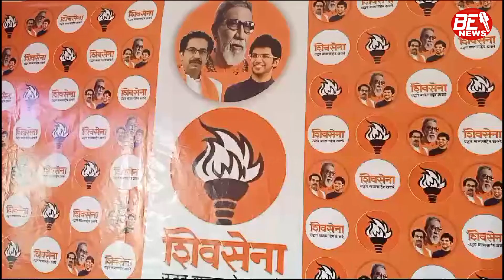J&k के साथ सौतेला व्यवहार आज भी जारी@Shiv Sena